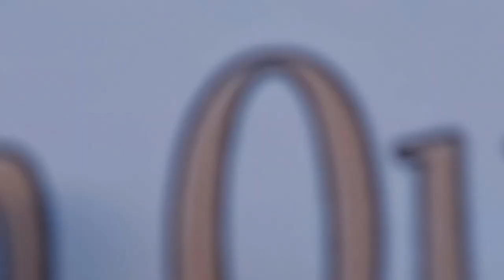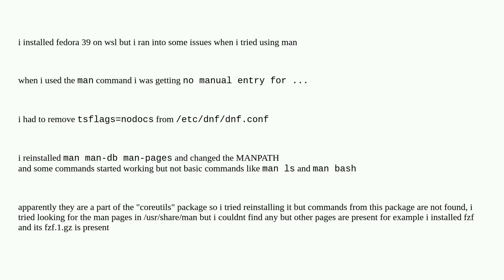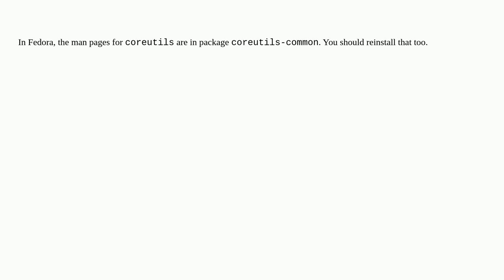Unix: coreutils man pages are missing in wsl fedora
coreutils man pages are missing in wsl fedora

A special thanks goes out to the community

  windows-subsystem-for-linux man fedora